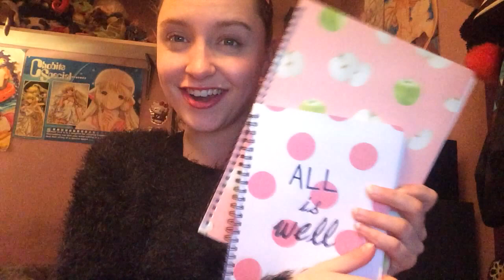Small Sarah and Tom Haul ^^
Hey Lovelies, ^^

Here's a small Sarah and Tom Haul I did today. Just picked up some little goodies.